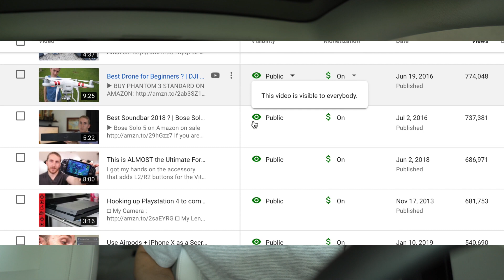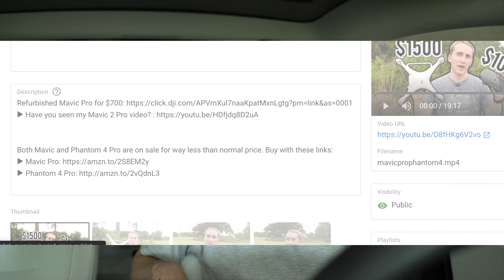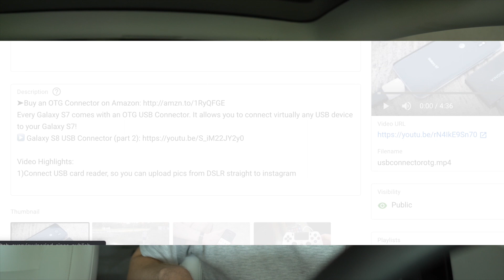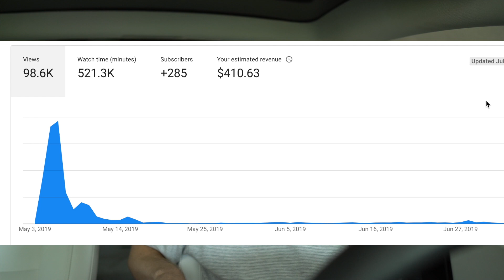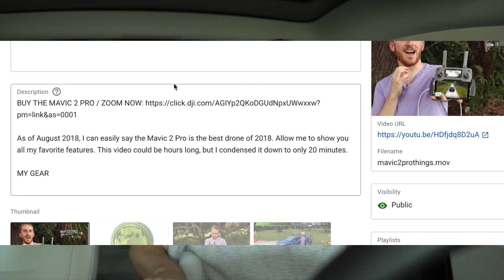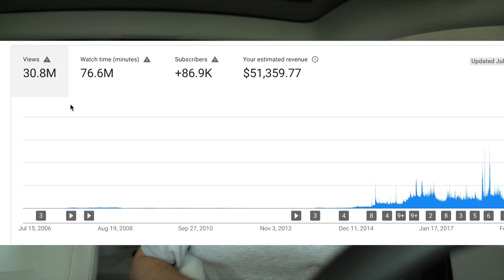This is how much Youtube Paid me for 30,000,000 Views !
Curious how much Youtube paid me for 30 million views? Just watch to the end of this video to find out.

MY CAMERA AND LENSES
► Sony A6400
► Sigma 1.4 16mm
► Sigma 1.4 30mm
► Sigma 1.4 56mm

MY LIGHTS AND MIC
► REALLY good LED Lights

THE BEST DRONE
► Only Drone I use | Mavic 2 Pro

► La-Z-Boy Desk Chair